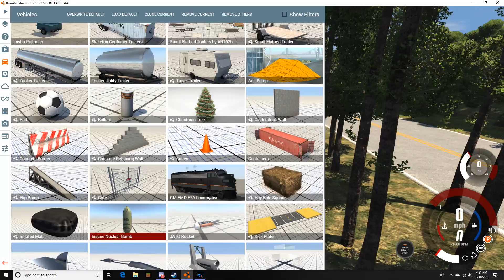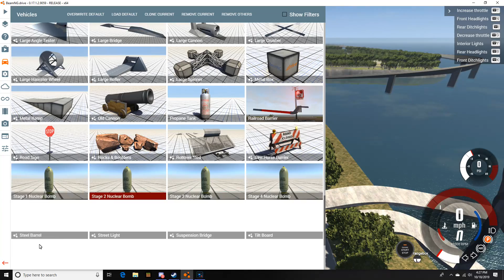Beam.ng Drive | SD40-2